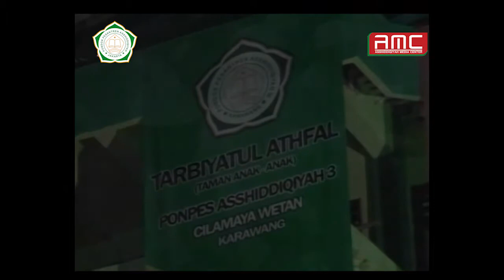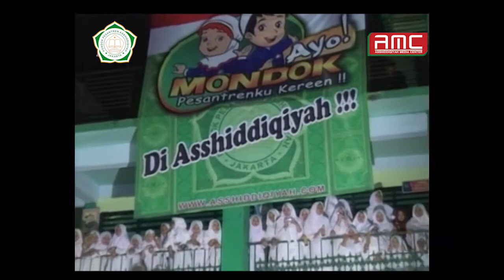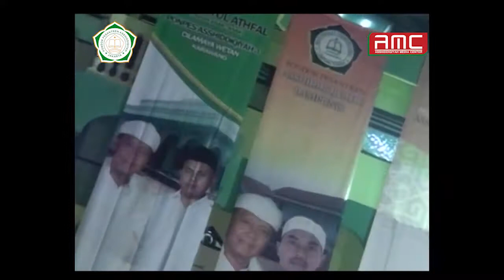Asshiddiqiyah Bersholawat Bersama Habib Syech,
Dalam rangka memperingati Hari Lahir Pondok Pesantren Asshiddiqiyah ke-31 tahun.